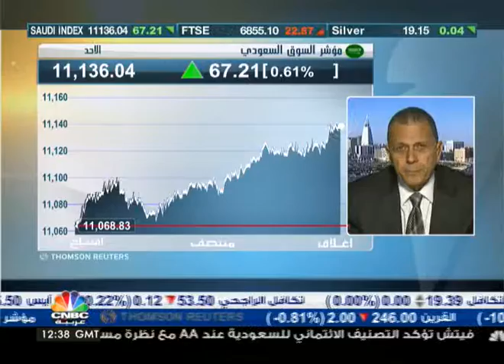قسنطيني: مكررات ربحية السوق السعودي مازالت منخفضة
اغلق السوق السعودي مرتفعا بـ 0.61% ليكسب 67 نقطة إلى 11136 نقطة، وسجلت اسهم كيان، بنك الانماء، زين السعودية، ودار الاركان، النشاط الاكبر في السوق.

من جانبه، صرح المحلل المالي والفني يوسف قسنطيني "ان من الناحية الفنية المؤشر مازال يستهدف مستويات مرتفعة على المدى المتوسط والطويل، موضحا ان هذا مدفوع بعدة عوامل ايجابية."

واضاف ان القطاعات القيادية مازالت تشير إلى مزيد من الارتفاعات، مشيرا الى ان مكررات الربحية بالمقارنة مع المكررات العالمية تعتبر منخفضة ومعقولة جدا.

الجدير بالذكر، ان قيم السيولة وصلت إلى نحو 10.5 مليار ريال، وارتفعت اسهم 102 شركة، في حين انخفضت اسهم 42 شركة، ووصل حجم الاسهم المتداولة نحو 300 مليون سهم تمت من خلال 156 الف صفقة.